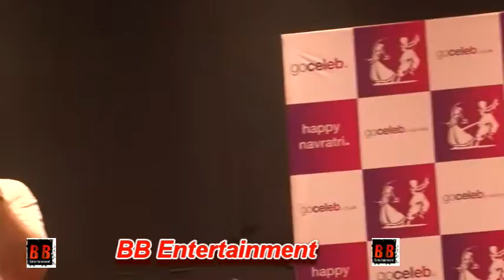Rimi Sen ManjarI Phadnis and Pooja Chopra at Go Celeb Launch